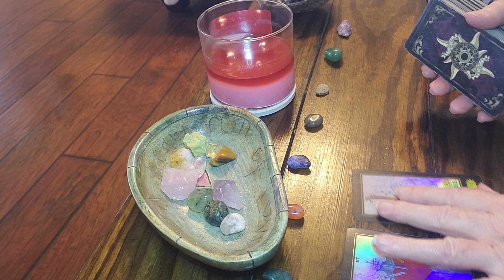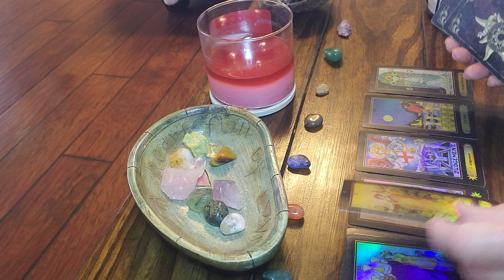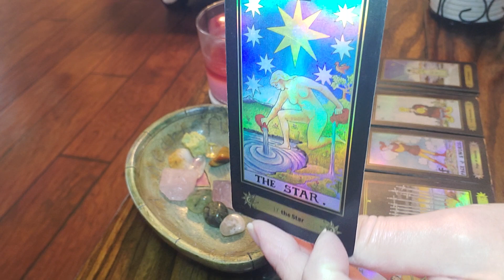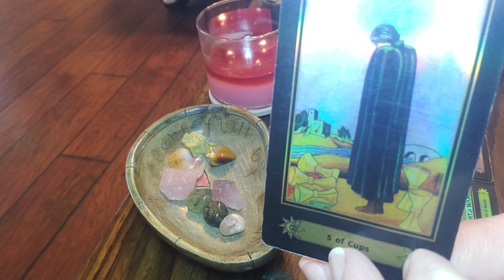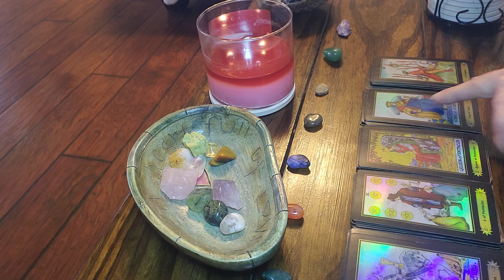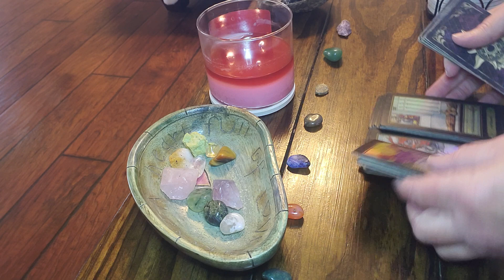GEMINI‼️BE CAREFUL‼️THINK HARD ABOUT YOUR NEXT FEW DECISIONS YOU MAKE‼️